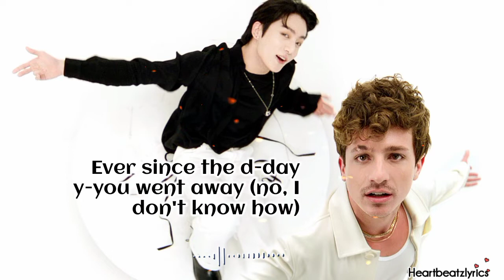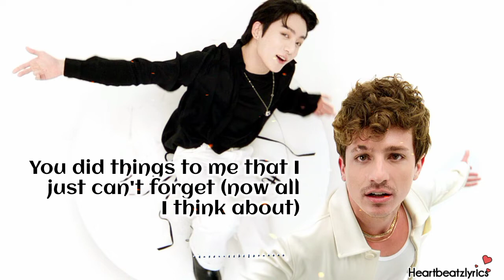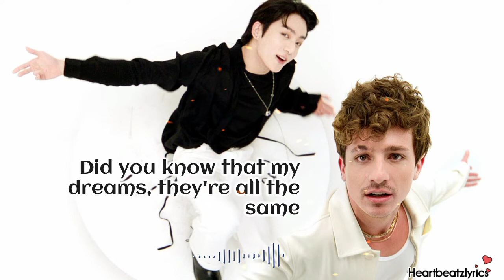LEFT AND RIGHT - CHARLIE PUTH FT JUNGKOOK